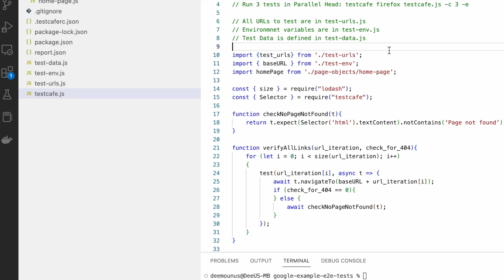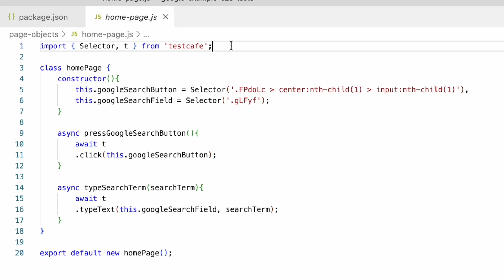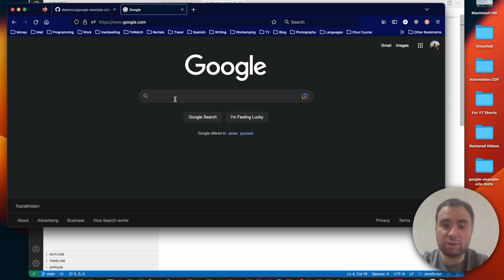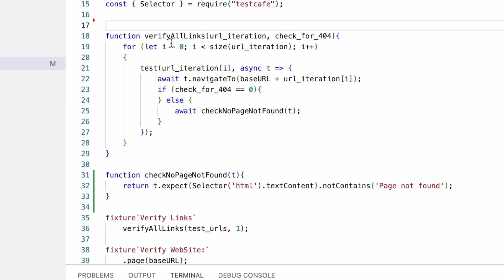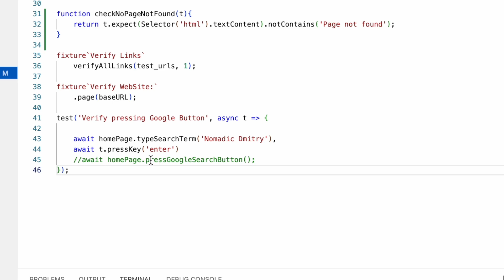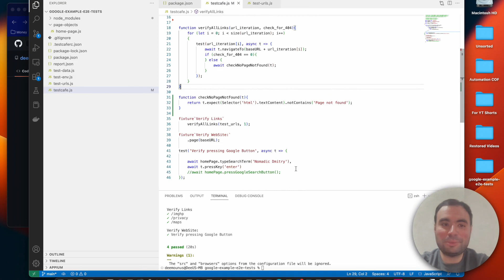TestCafe. Automating Google and Checking Links. Page-Object Model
Today we are talking about TestCafe Automation tool and specific concepts:
- Page-Object Model
- Verifying links on the Website